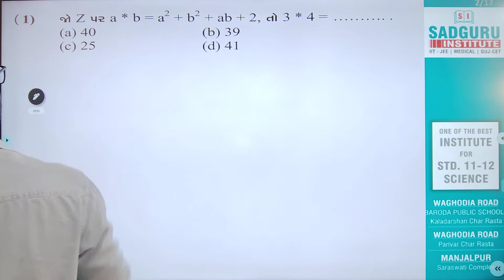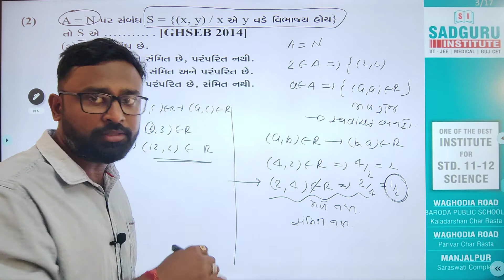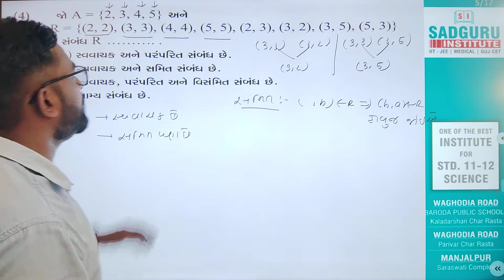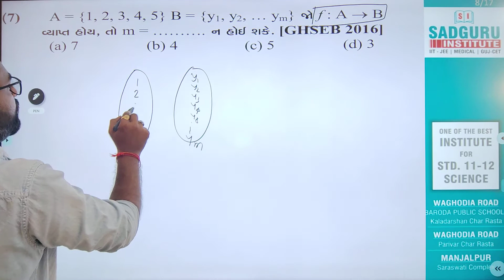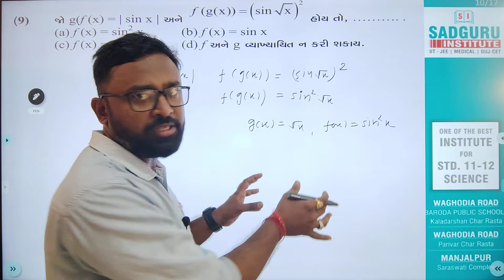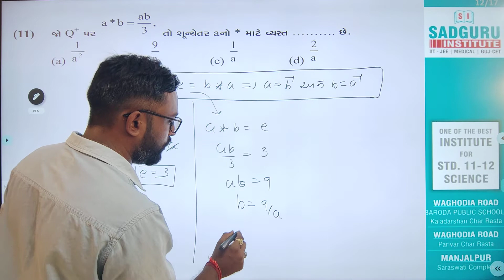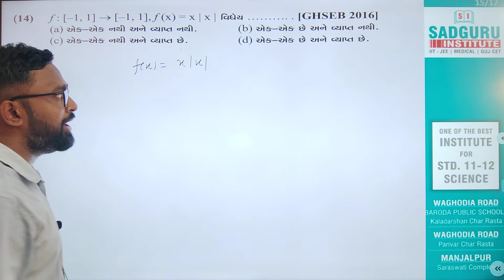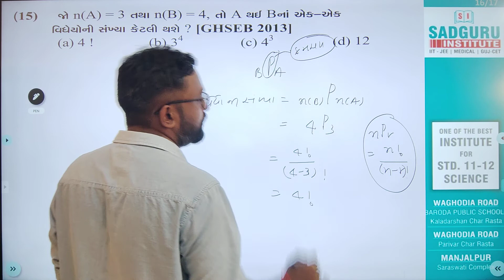ch 1 | સંબંધ અને વિધેય | Relation and function| 12 maths chapter 1